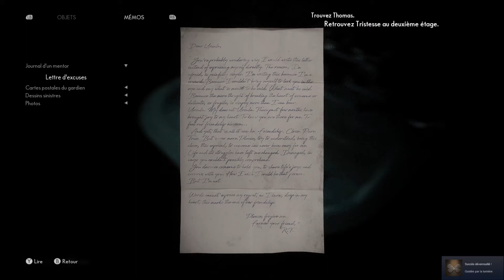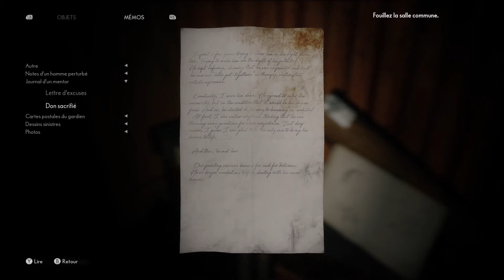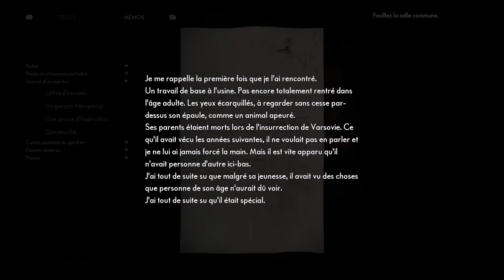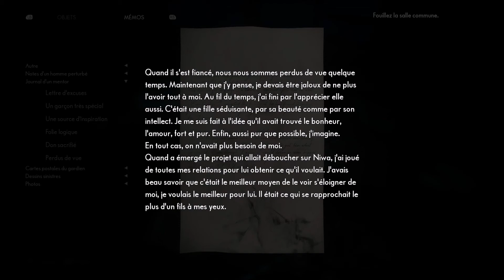The Medium : Journal du mentor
Cette vidéo vous dévoile l'emplacement de toutes les pages du journal du mentor de The Medium. Vous obtiendrez les succès « Guidée par la lumière » et « Ténèbres dévorantes ».